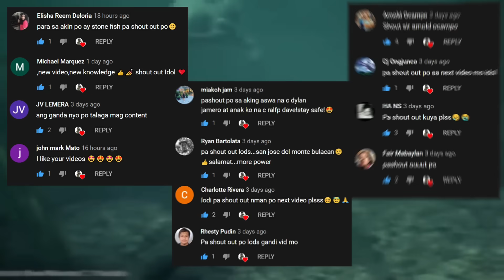SAMPUNG PINAKA MAPANGANIB NA ISDA SA BUONG MUNDO | 10 Most Dangerous Fish In The World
Ating tuklasin ang mga kakaibang bagay sa mundo. May mga bagong videos kada linggo.
Send me stuff and I will feature it in the Vlog!
God bless you all and Peace!